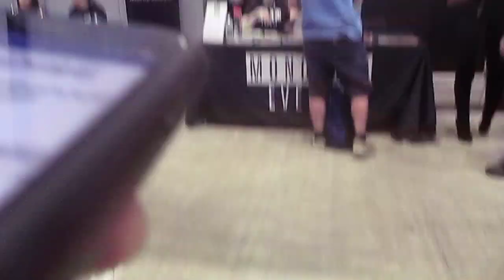Trish Stratus at autograph signing Liverpool England 2022